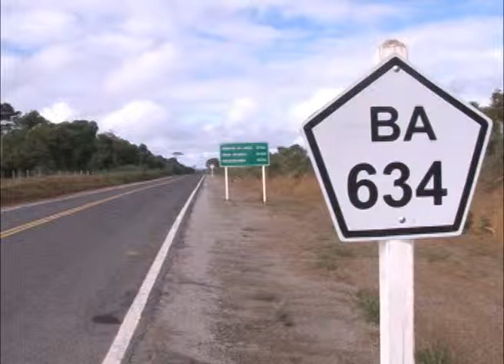Recuperação de rodovia beneficia 69 mil moradores do sudoeste do estado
Os moradores do município de Ribeirão do Largo, no sudoeste da Bahia, foram beneficiados com a recuperação da BA-634, trecho de 20 quilômetros entre a localidade de Tomba e Ribeirão do Largo. O evento de inauguração neste sábado (15) contou com a presença do governador Jaques Wagner.